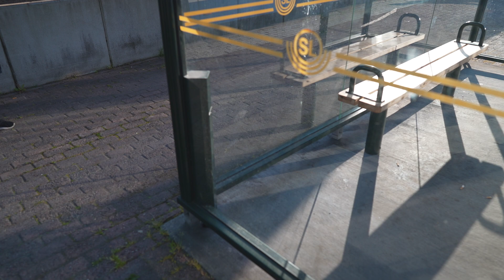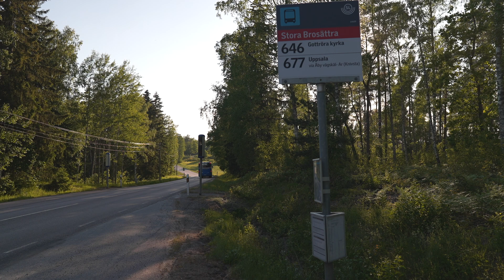Sweden, Stockholm, bus 677 ride from Rimbo to Stora brosätra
bus 0:02

June 2023